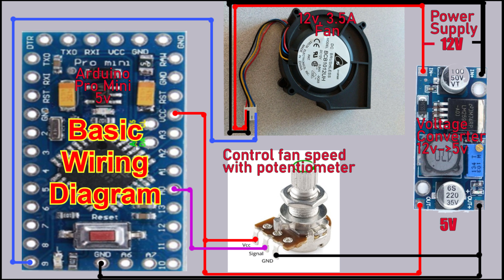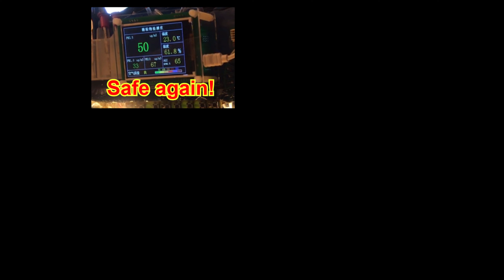Solder Station - Exhaust Hood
Old robot vacuum repurposed into an exhaust hood and soldering station with particle sensor, lights, etc.